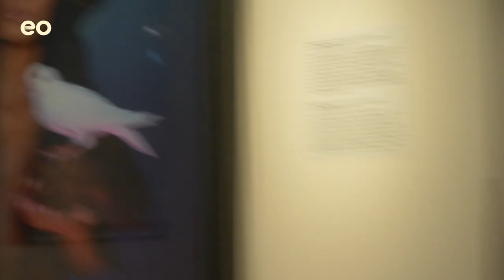LISA WESTERVELD | Belevenissen in a MAN'S world | Deel 4/4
Hoofdstukken ---

00:00 Kijvende wijven
00:13 Intro vrouwen van Jezus
01:51 Zo kijken we naar een politicus
02:27 Dat meisje moet haar mond houden
04:04 Vrouwen in de politiek
06:02 Deze kleding leidt af van het debat
08:11 De politiek vraagt om mannelijke eigenschappen
10:22 De politiek heeft empathie nodig
11:30 Opgevoed in een christelijke gemeenschap
15:14 Ik heb altijd gedaan wat ik belangrijk vond
17:26 Het geloof heb ik niet achter me gelaten
19:00 Zo wordt de politiek inclusiever

--- Beschrijving ---

Marleen Stelling gaat in gesprek met Tweede Kamerlid Lisa Westerveld. Welk stereotype beeld hebben mensen van een politicus? Hebben vrouwen het moeilijker in de politieke arena? En moeten zij mannelijke eigenschappen hebben om zich er staande te kunnen houden?

Meer weten?